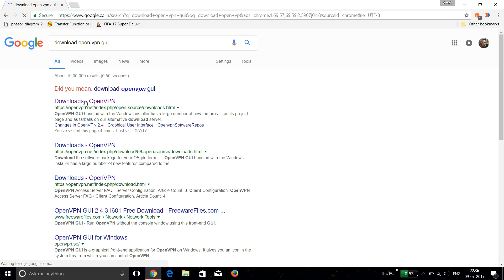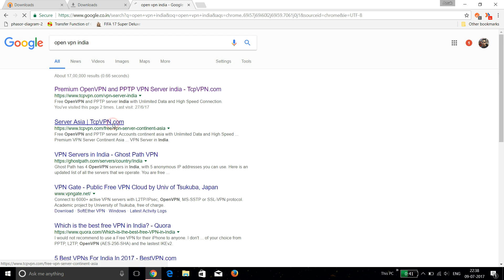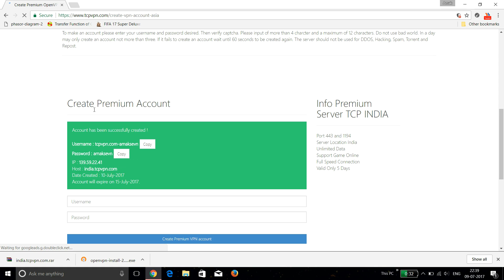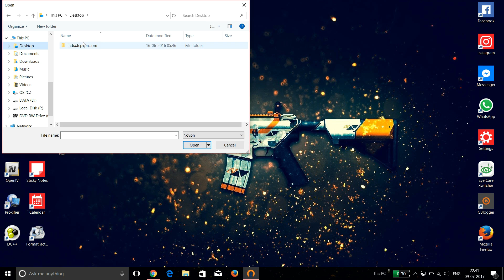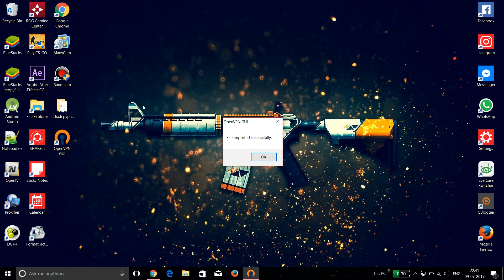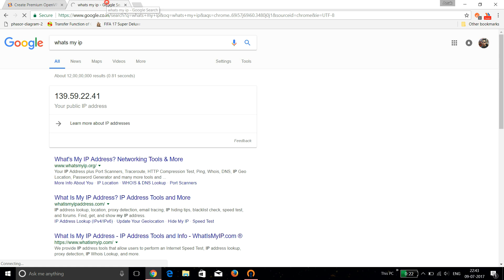Vpn Tunneling System Wide Supports Proxy Networks Online Gaming!!!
Now tunnel your whole system through Open Vpn Gui which supports proxy networks provided mostly at office or colleges ... Supports online gaming by bypassing the proxy settings on the networks ...